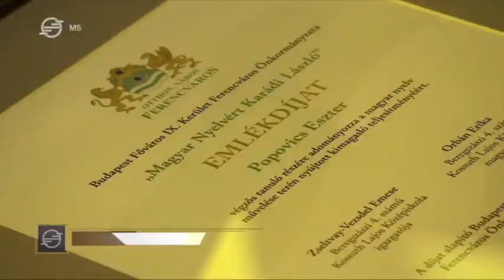Nemzeti Összetartozás Napja Ferencvárosban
„A nemzeti összetartozás mi vagyunk…”
Programsorozattal emlékeztek Ferencvárosban az 1920. június 4.-én aláírt Trianoni békediktátumra és ennek kapcsán a nemzeti összetartozásra.